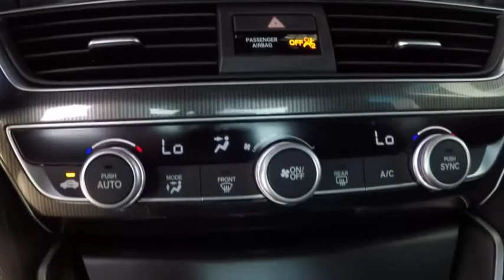2020 Honda Accord Sport Sale Price Lease Bay Area Oakland Alameda Hayward Fremont San Leandro CA 449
Platinum White Pearl 2020 Honda Accord Sport Sale Price Lease Bay Area Oakland Alameda Hayward Fremont San Leandro CA